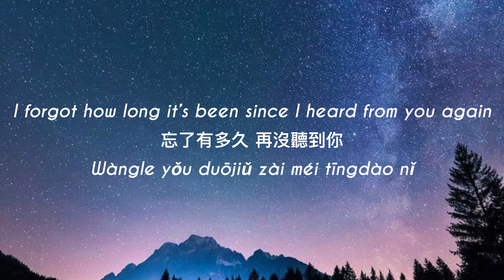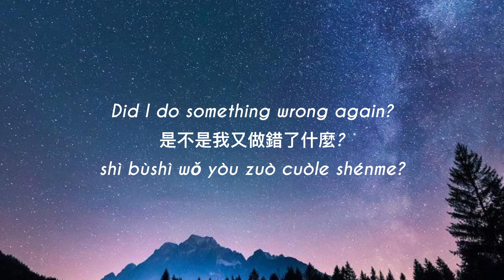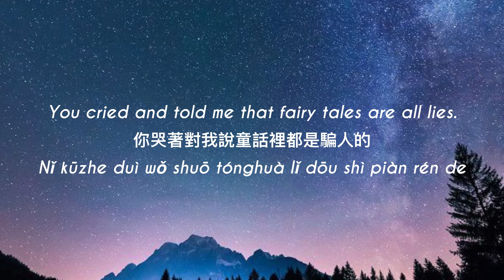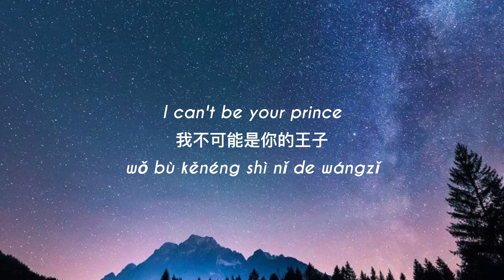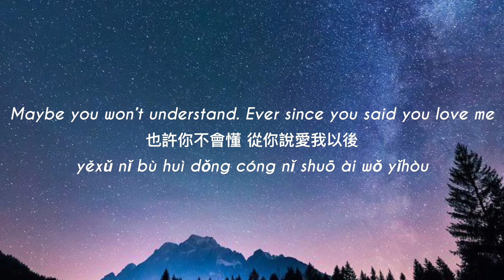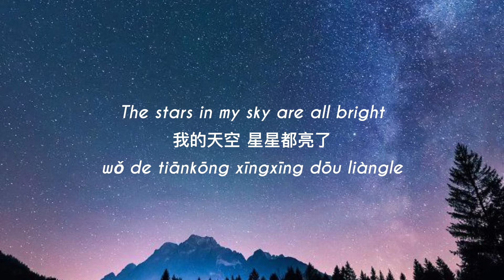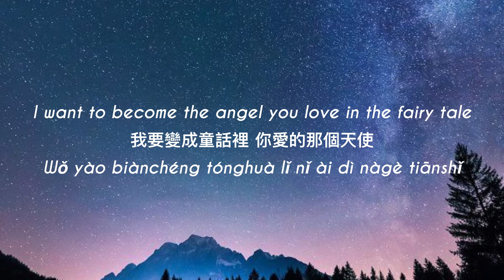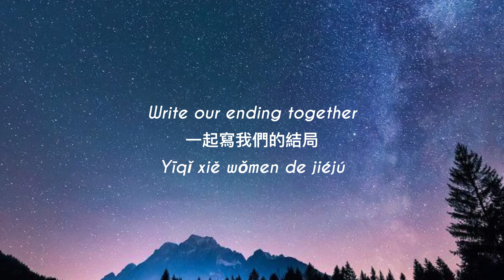Michael Wong - Fairy Tale (Tong Hua) Eng/Man/Pinyin Lyrics